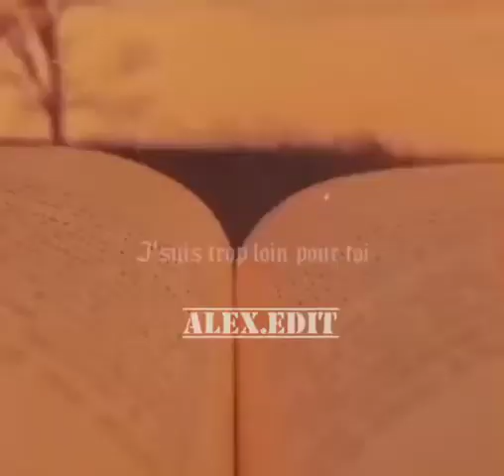💙Copines 🤍|| Aesthetic💥 Lyrics status video || new song status video❣️❣️